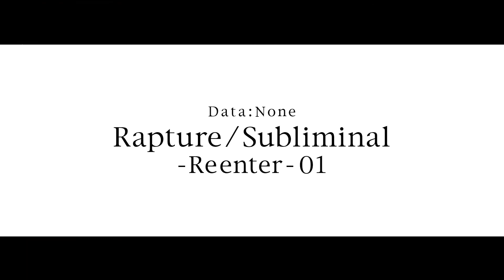Rapture/Subliminal -Reenter01-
「命と踊るエンターテインメント・プロジェクト」